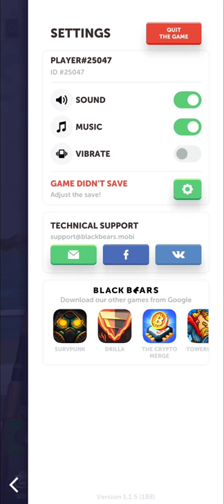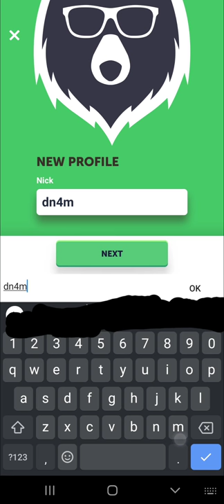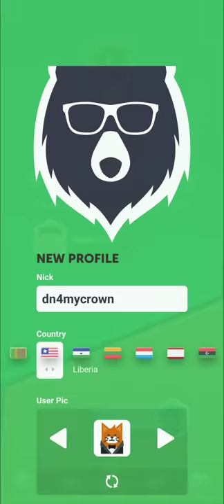Grand Fishing Game - fish hooking simulator (Early Access) 1st session gameplay phone game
Grand Fishing Game - fish hooking simulator (Early Access)

First session of gameplay. Android Phone Game